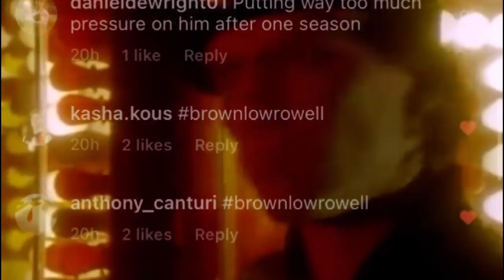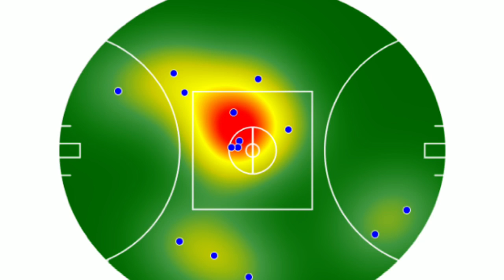Matt Rowell - Eye Of The Tiger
made this like a few months ago,
new channel baby and our first video.
Up the bombers and i hope yall enjoy the content i put out 💯🤍